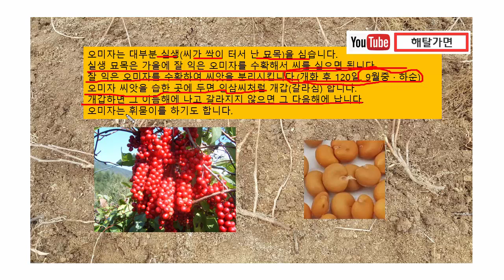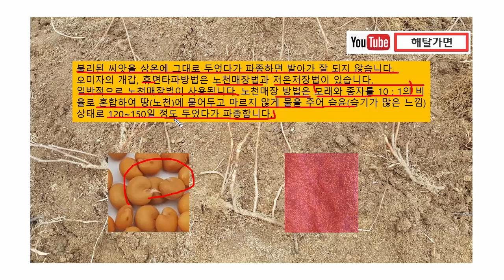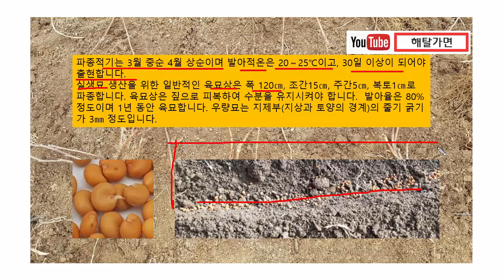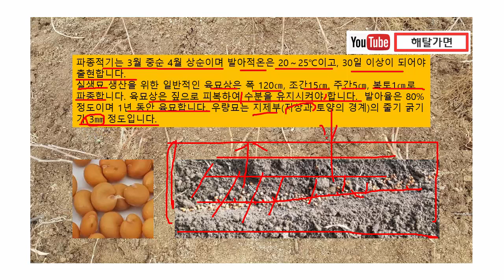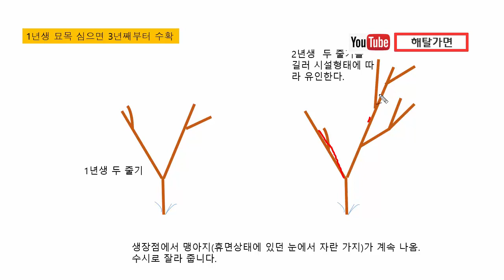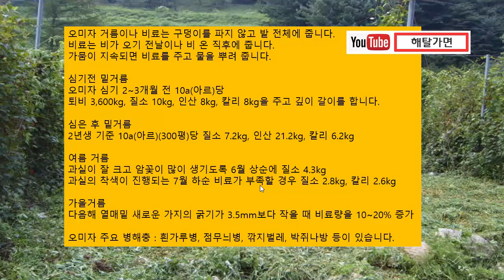오미자 재배 기술 비법 공개 한방에 끝내기, 오미자 개갑, 오미자묘목 기르기, 묘목심기, 오미자재식거리, 오미자가지유인, 오미자가지치기 전정 전지, 오미자 수형, - 해탈가면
오미자는 삽목(꺾꽃이)를 잘 하지 않습니다.
오미자는 실생묘를 많이 사용합니다.
실생묘 재배법을 알려 드립니다.
오미자는 한 몸에서 암수 꽃이 옵니다.
2년생에서는 암꽃이 많이 오는데 그로 인해서 수정이 잘 안될 수 있습니다.
이럴 때 어떻게 하는지 그 비법을 알려 드립니다.
그 밖에 재식거리나 전정방법,  덕의 종류 등 오미자 재배의 전반적인 부분을 알려드립니다.

공지 : '해탈가면' 채널명이 '자연폴'로 변경되었습니다.
앞으로 자연을 더욱 사랑하며 좋은 정보를 드리기 위해 최선을 다하겠습니다.